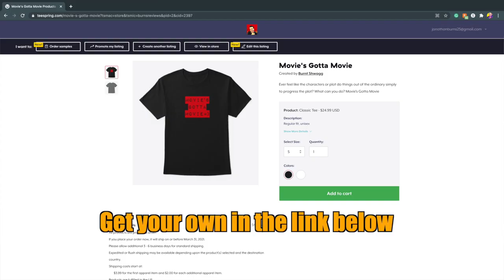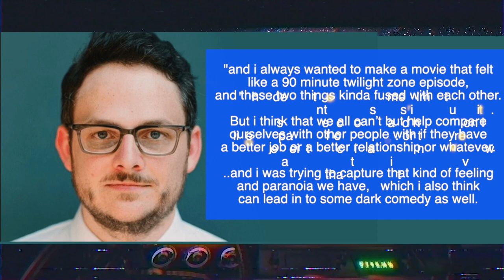Happily 2021 ENDING EXPLAINED | Killer Romantic Comedy Film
Yesterday we reviewed it, today we break it down! Join us as we talk about the funny killer rom-com film... HAPPILY

Tom and Janet's friends are jealous of their lustful relationship. When a visit from a mysterious stranger leads to a dead body, they begin to question the loyalty of their so-called friends.

Happily is a 2021 American comedy thriller film written and directed by BenDavid Grabinski, in his directorial debut. It stars Joel McHale, Kerry Bishé, Stephen Root, Natalie Morales, Paul Scheer, and Natalie Zea.
It was released on March 19, 2021, by Saban Films.